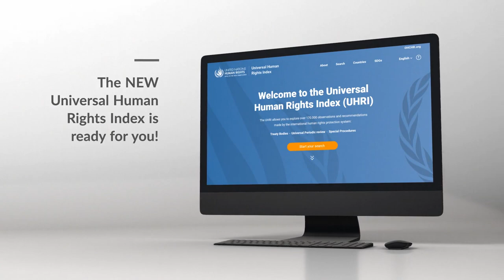The Universal Human Rights Index (UHRI)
The UHRI database provides easy access to over 170.000 observations and recommendations issued by UN human rights monitoring mechanisms to States. You can explore the content by human rights themes, concerned groups, and through the lens of the Sustainable Development Goals (SDGs), supporting a human right based implementation of the 2030 Agenda.